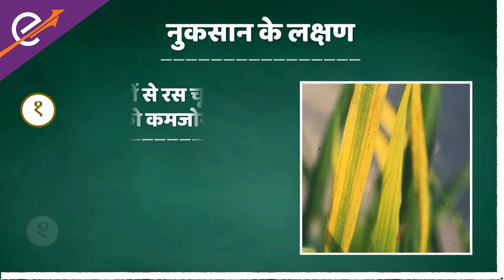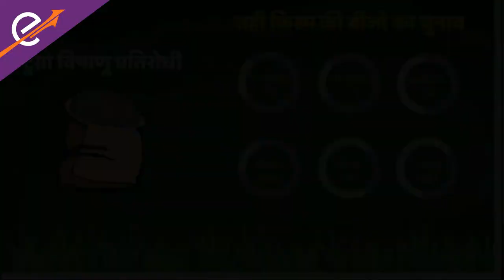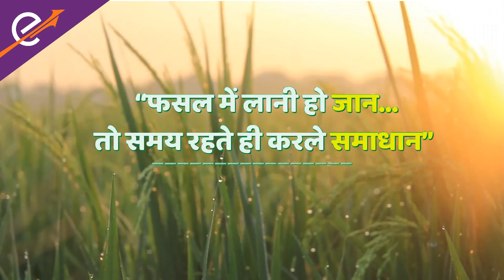धान का हरा पत्तीदार फुदका | Green Leaf Hopper in Paddy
धान का हरा पत्तीदार फुदका जो फसल के सभी चरणों के दौरान हमला करने की क्षमता रखता है, चावल के सबसे खतरनाक कीटों में से एक है। चावल के प्रमुख कीटों में से एक, हरा पत्तीदार हॉपर एक छोटे कीट की तरह लग सकता है, लेकिन आपकी फसल में तबाही मचा सकता है। ग्रीन लीफ हॉपर के हमले को ग्रीन प्लांट हॉपर के रूप में भी जाना जाता है, जिसके परिणामस्वरूप पौधे की पत्तियां पीली हो जाती हैं, जिसे यदि समय पर नियंत्रित नहीं किया गया, तो चावल के उत्पादन पर भारी प्रभाव पड़ सकता है। इन विनाशकारी चावल कीटों से अपनी फसल को बचाने के लिए बरती जाने वाली सभी आवश्यक सावधानियों को समझने के लिए यह पूरा वीडियो देखें।
और हाँ, ऊपर दिए गए बेल आइकॉन को दबाना न भूलें, ताकि जब भी हम कोई नया वीडियो अपलोड करें तो आपको नोटिफिकेशन मिल जाए।

Green Leaf Hopper in Paddy
Green leafhopper which has the capacity to attack during all the stages is one of the most dangerous pests of rice. One of the major pests of rice, the green leafhopper might seem like a small insect but can create havoc in your crop. The attack of green leafhopper also known as the green plant hopper results in the leaves of the plant turning yellow which if not controlled in time, may result in a huge impact on the production of rice. Watch this entire video to understand all the necessary precautions to be taken to protect your crop from these destructive rice pests.